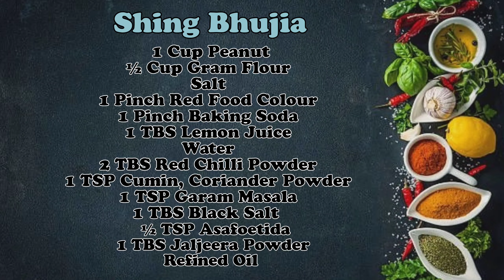Shing Bhujia | Masala Peanut | Namkeen Recipe By All In One Indian Recipes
Shing Bhujia

1 Cup Peanut
½ Cup Gram Flour
Salt
1 Pinch Red Food Colour
1 Pinch Baking Soda
1 TBS Lemon Juice
Water
2 TBS Red Chilli Powder
1 TSP Cumin, Coriander Powder
1 TSP Garam Masala
1 TBS Black Salt
½ TSP Asafoetida
1 TBS Jaljeera Powder
Refined Oil